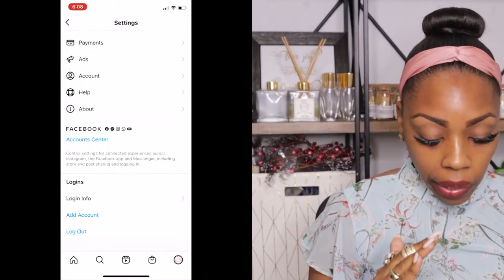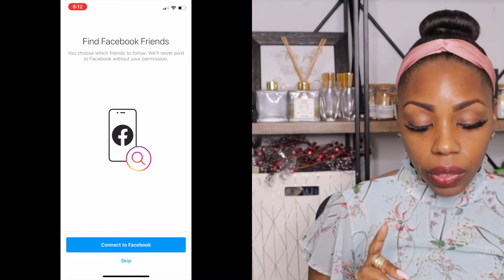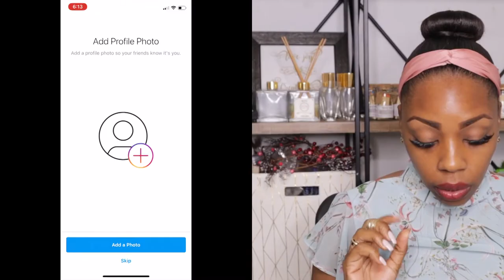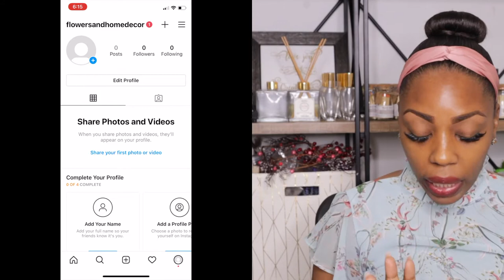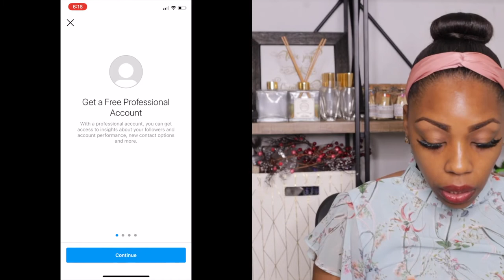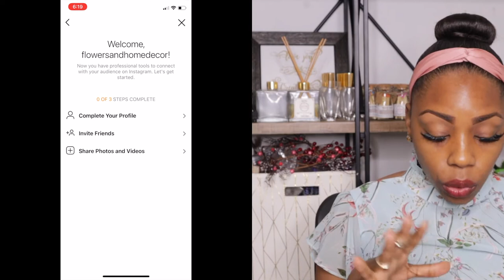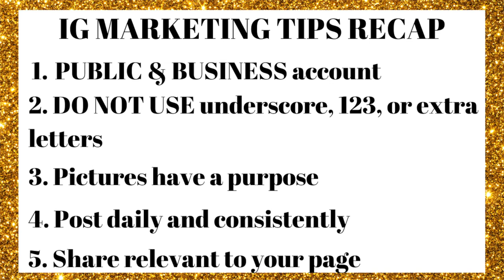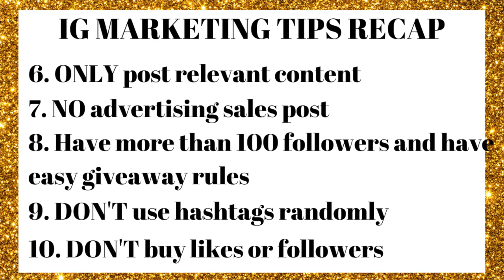MARKETING YOUR LUXURY CANDLES | HOW TO USE INSTAGRAM TO SELL YOUR CANDLES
MARKETING YOUR LUXURY CANDLES

Social media marketing is one of the most important markets to tap into if you're making your business known. Using Instagram or FaceBook as a tool to marketing your luxury candles is a sure-fire way to get your brand noticed. In this video, I'll walk you through how to make your candle making business IG ready with tips and tricks to sell your candles.

High-end candle making business

Boost your social media presence and learn how to start your luxury candle business from home.

Equipment:
Canon EOS M50
15-45 mm image stabilizer lens
Neewer ring light
Boya BY-MM1 Universal Cardioid  Microphone